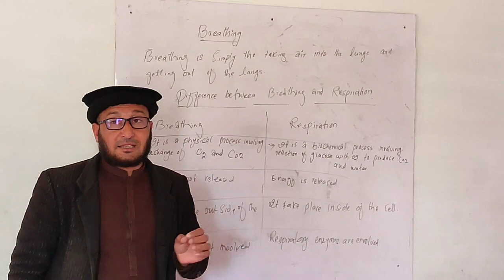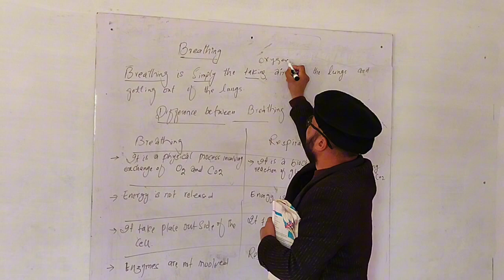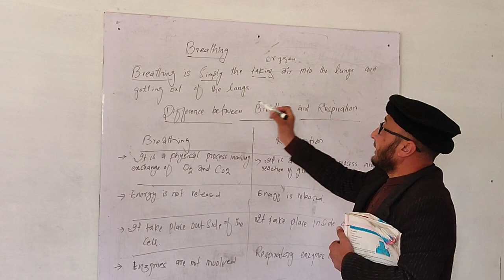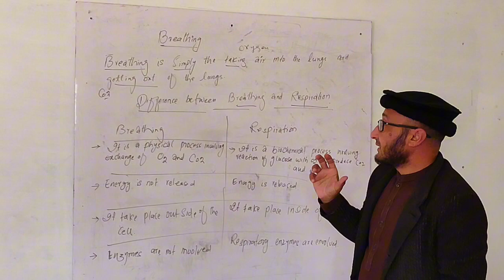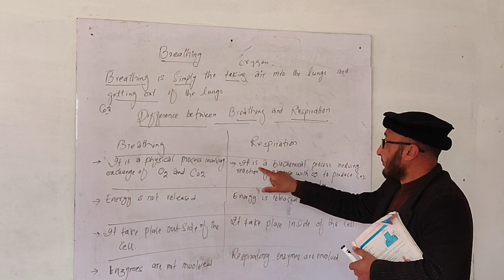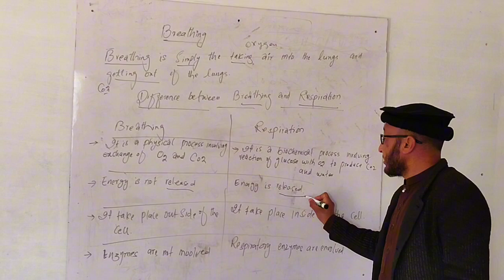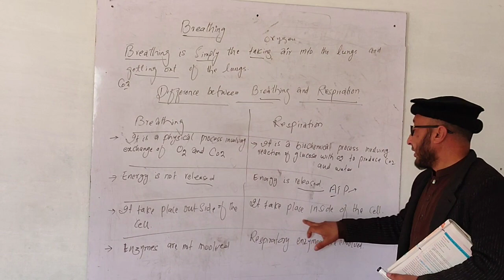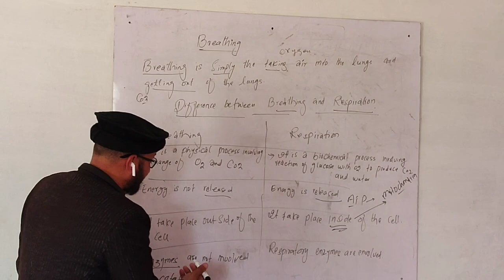Difference between Breathing and respiration 🫁